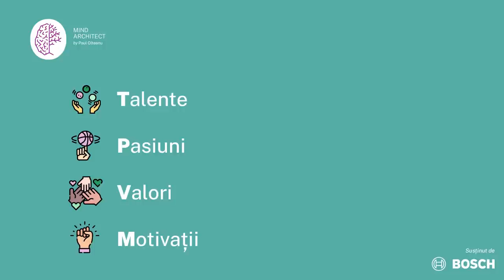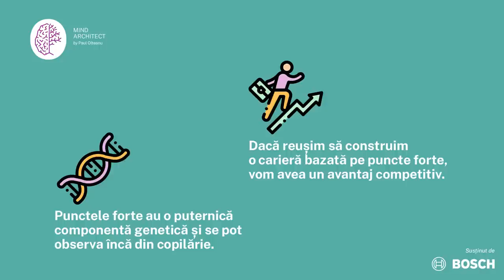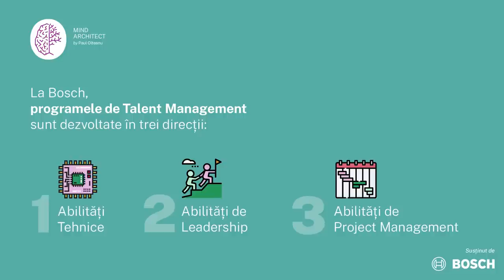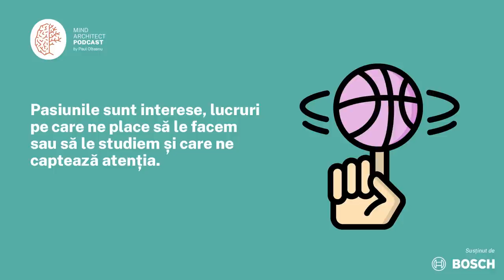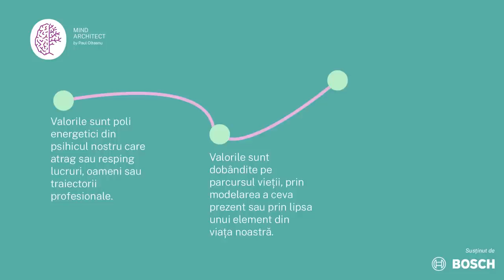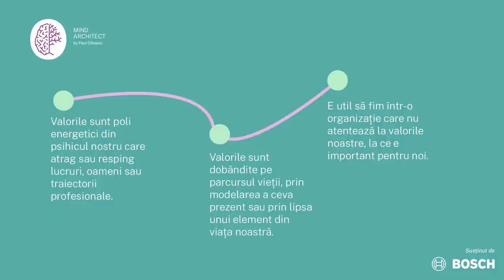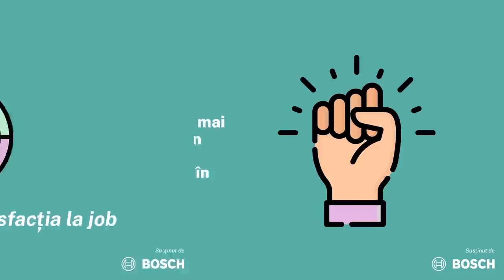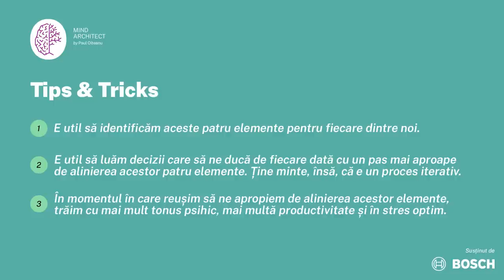Mind Architect x Bosch România Ep02 - Cum ne păstrăm satisfacția la job cu ajutorul TPVM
Ți s-a întâmplat vreodată să treci prin perioade stresante, dar pe care ai simțit că le poți gestiona cu succes, pentru că punctele tale forte erau exact ce aveai nevoie pentru soluționarea sursei de stres? Dar contrariul, să simți că nu poți face față, pentru că nu ai setul de abilități necesare.

Când ai verificat ultima oară cu tine cât de pasionat ești de ceea ce faci și cât de bine se aliniază organizația din care faci parte cu cele mai importante valori pentru tine?

Vorbim în cel de-al doilea episod din seria în colaborare cu @Bosch.Romania despre importanța TPVM în nivelul de satisfacție pe care îl resimțim la job și despre ce pot face organizațiile pentru a se asigura că membrii lor sunt în poziții potrivite atât pentru talentele, dar și pentru motivațiile, valorile sau pasiunile lor.